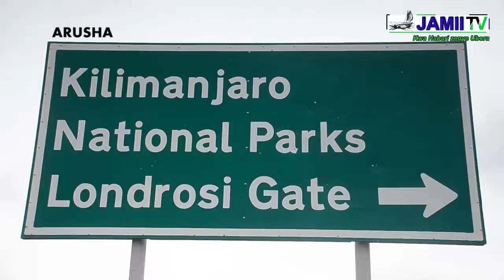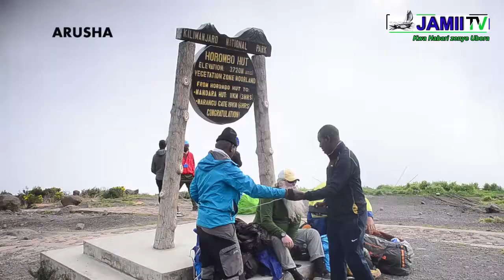HIFADHI YA MLIMA KILIMANJARO YAKAMILISHA UJENZI WA KIWANJA CHA NDEGE JUU YA MILIMA